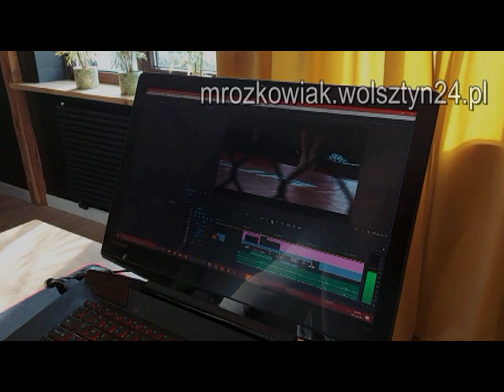17.06.1994 Wolsztyn TV Karat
Zawody kajakarskie w Bratysławie